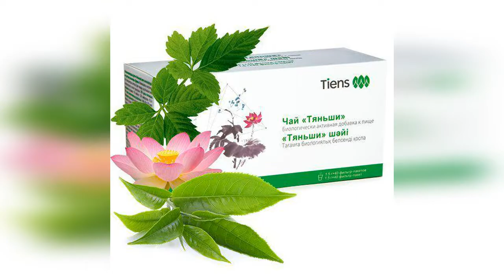49 лет Был инсульт Отзыв о применении продукции Тяньши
Трубицкая Елена Александровна, 49 лет, г. Санкт-Петербург. Долгое время работала директором сети универсамов, но после инсульта не смогла продолжить работу. Близкие друзья посоветовали ей попробовать пройти курс восстановления вместе с компанией Тяньши, так как врачи давали слишком долгие сроки. На счастье Елены, восстановление произошло гораздо быстрее- всего пол года! А вот чтобы узнать как так вышло - смотрите наш субботний ролик!